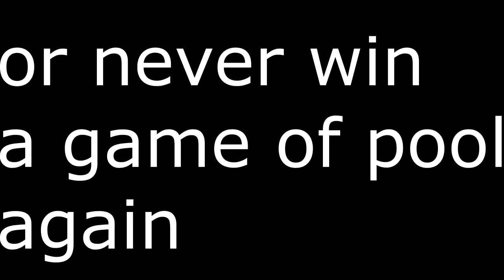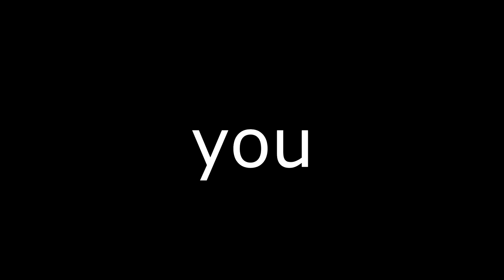Technoblade RUINED my VIDEO! (Not CURSED)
➧ Just a normal video technoblade ruins

❓ Video Information! ❓